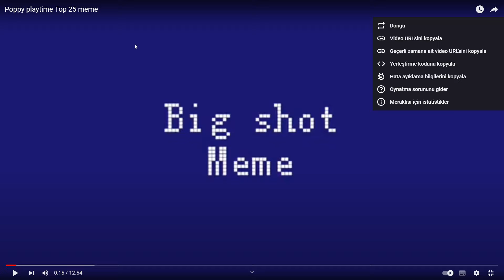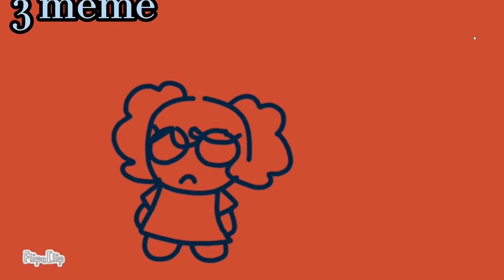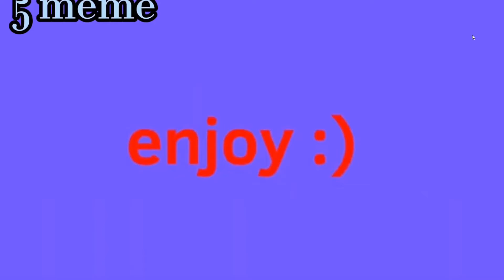Top Poppy Playtime Animations and Memes